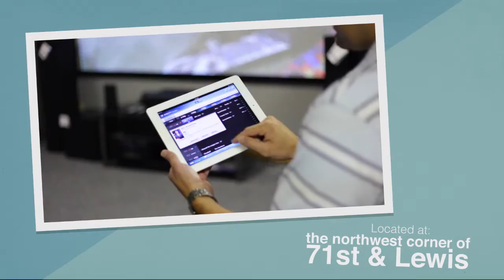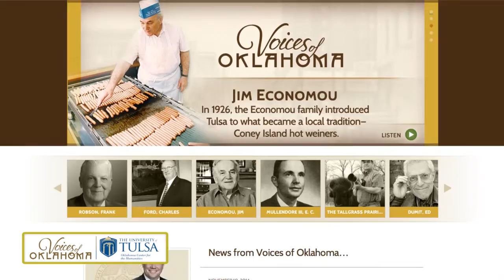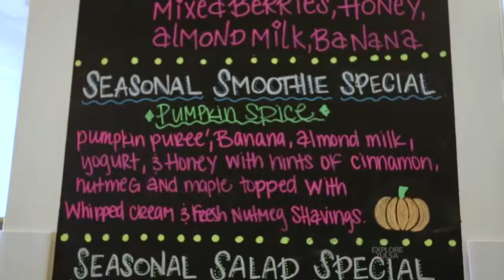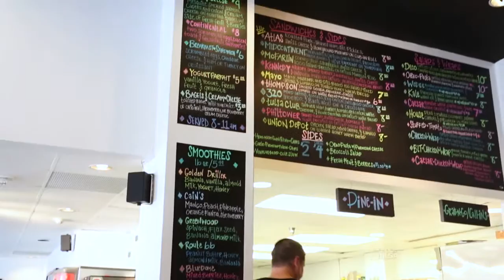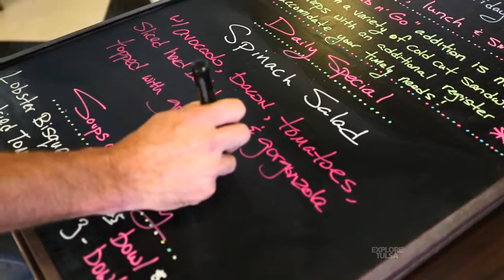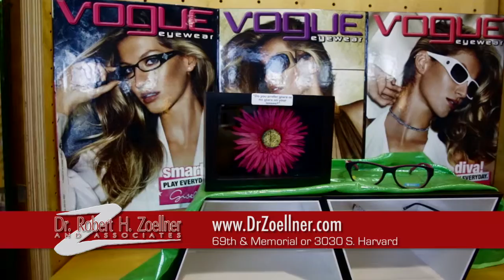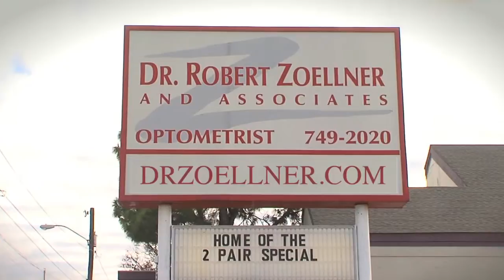Explore Tulsa - SHOW 292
-Rick's Place
-Urban R/C
-Deco Deli
-Spirit of Tulsa Dragster